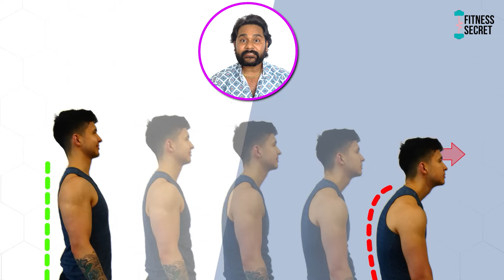जल्दी हाइट बढ़ाने का सही तरीका - Increase Height At Home (TESTED)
In today's video we will talk about how you can increase your height, will talk about some exercises and some food which help you in increasing your height. It is a natural problem to increase or not to increase in height, but nowadays our eating habits, living habits and the way we sit and rise also create obstacles in increasing our height.  If we follow a right diet and some exercises, then we can increase our height easily than before, whether you are a boy or a girl, you can increase your height in a natural way, in today's video we are going to show natural Learn how to increase height in a simple way.

Height Kaise Badhaye, Height Kaise Badhaye 100 Working, Height Kaise Badhaye 18 Ke Baad, Height Kitne Saal Tak Badhti Hai. Height Workout At Home, Height Kaise Badhaye Exercise, Height Kaise Badhaye 15 Years Boy | Height Kaise Badhaye Gharelu Upay, Height Kaise Badhaye Jaldi, Height Kaise Badhaye 20 Sal Ke Bad. Height Badhane Ka Tarika, How To Increase Height | Apni Height Kaise Badhaye 1 Mahine Mein

Subscribe to our channle if you want more videos like this and want to know that Fitness secrets of celebrities | Health tips | Celebrity Fitness Tips | Celebrities diet Plan and Workouts at home workout | Gym Workout Videos | Womens Fitness | Workout Motivation | Man Fitness Tip | Muscle Building, Gym Workout Tips | Diet Plan, Weight loss and Weight Gain etc.